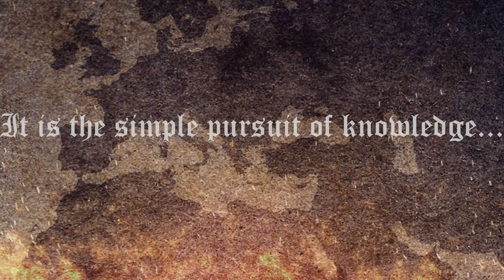Teaser Trails of The Witches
New video serie coming soon